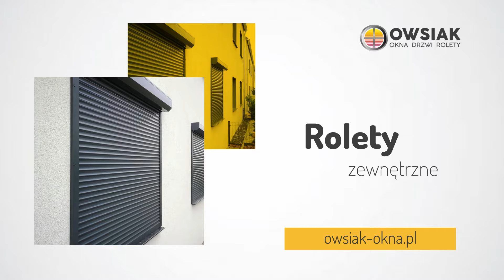Drzwi Wałbrzych Owsiak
Drzwi i okna, znajdujące się w naszej ofercie, pochodzą od firma EKOOKNA, która jest uznanym producentem stolarki otworowej. Zapewniamy bogaty wybór energooszczędnych okien. Sprzedajemy i montujemy okna PVC, aluminiowe, drewniane, stalowe i drewniano-aluminiowe. Realizujemy również zamówienia na dostawę i montaż drzwi wejściowych. W naszej ofercie znajdziecie też osłony okienne firmy ANWSI. Umożliwiamy zakup rolet wewnętrznych, w tym materiałowych, dzień-noc czy rzymskich. Oferujemy także rolety antywłamaniowe, plisy, żaluzje i moskitiery. Odwiedźcie naszą stronę internetową